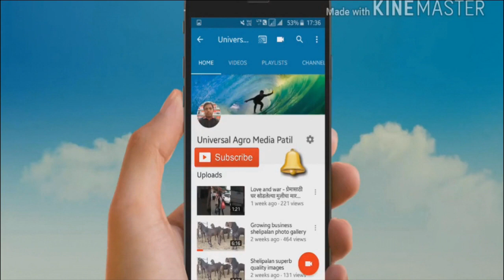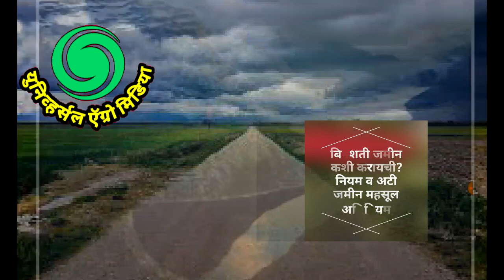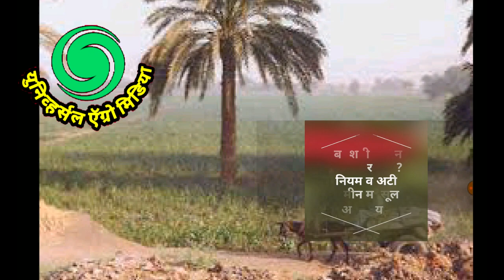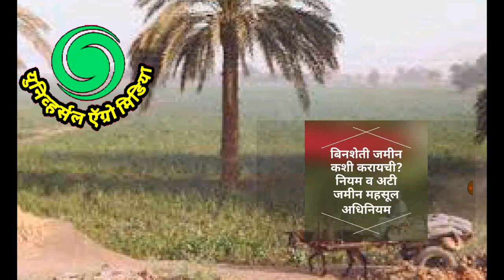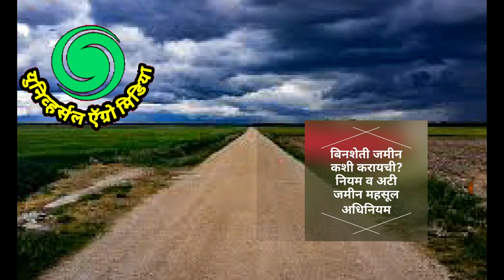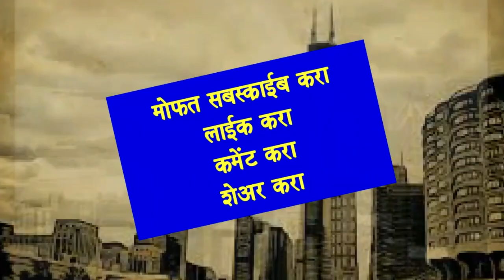जमीन बिनशेती कशी करायची?एन.ए.प्लॉट,non agricultural,non agricultural plot prices,plot buy,plot price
(Vishwa Ayurvedic Tel) विश्व आयुर्वेदिक तेल - हा व्हिडीओ खुप महत्वाचा आहे. पहायला अजिबात विसरू नका. विश्व आयुर्वेदिक तेल For Order - 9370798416

जमीन बिनशेती कशी करायची?एन.ए.प्लॉट.
na bungalow plots
bungalow plots
na plots
sale plot
plot to house
plot buy
plot price
buy a plot near
plot for sale in
plot rates in
na plots near pune
real estate plots in
na plots in pune
bungalow plots in pune
plots for sale in mumbai
real estate plots
buy plot in mumbai
plot for sale in mumbai
bungalow plots near pune
residential plot for sale in mumbai
residential land for sale in mumbai
na plots in pune for sale
na plots for sale
plot near mumbai
land for sale in mumbai
How can I get 7/12 extract online in Maharashtra?
How do I check my Satara 7/12 online?
How can I get 7/12 online in Nagpur?
How can I add my name in 7 12 in Maharashtra?
bhumi abhilekh shivar
7/12 utara in marathi online
official website mahabhulekh 7-12
satbara utara maharashtra app
digital 7/12
satbara utara 2019
e ferfar
online satbara latur
digital satbara app
 talathi satbara
mahabhulekh.maharashtra.gov.in 7/12
7/12 utara in marathi online
digital 7/12
7/12 utara nashik
7/12 app
 jaminiche vad
jaminiche kayade
sheti vishayak niyam
kayda book in marathi
sarkari jamin mojani fees
sheti vishayak kayda
kamgar act in marathi
kayda vishay mahiti
jamin mojani pdf
7/12 utara pune
 varas nond
varas nond kayda
varas nond prakriya
varas nond in english
varas hakka in marathi pdf